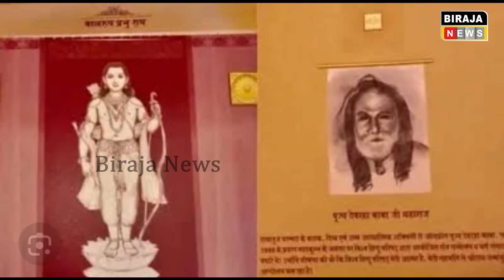ଆସିଲା ସାଙ୍ଘାତିକ ଖବର ଅଯୋଧ୍ୟା ରାମ ମନ୍ଦିର ନିମନ୍ତ୍ରଣ କାର୍ଡରେ ଥିବା ଫୋଟୋ କୋଉ ବାବାଙ୍କର.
BIRAJA NEWS | ODISHA NEWS | AYODHA RAM MANDIR